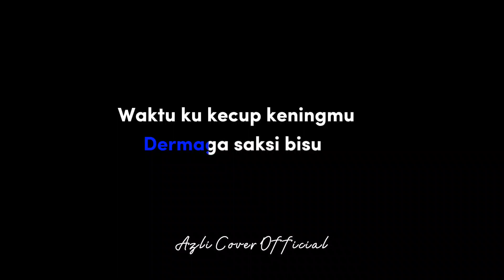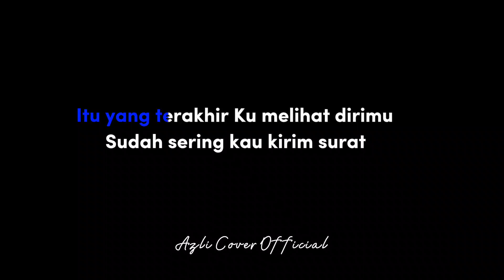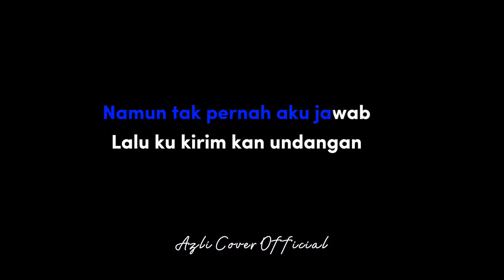Bukan aku tak cinta - Iklim ( karaoke akustik | original key )